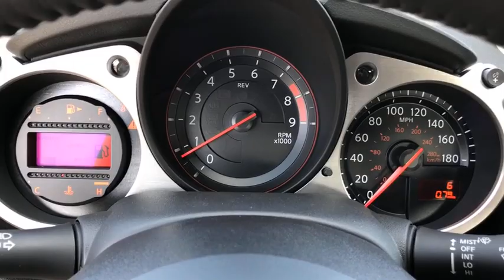2019 Nissan 370Z Moreno Valley, Riverside, Hemet, Perris, Temecula, CA N23777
Magnetic Black N 2019 Nissan 370Z available in Moreno Valley, California at Raceway Nissan. Servicing the Riverside, Hemet, Perris, Temecula, CA area.

Raceway Nissan
6030 Sycamore Canyon Blvd